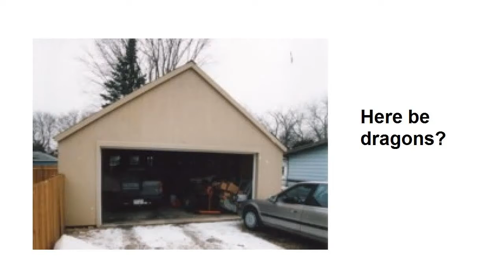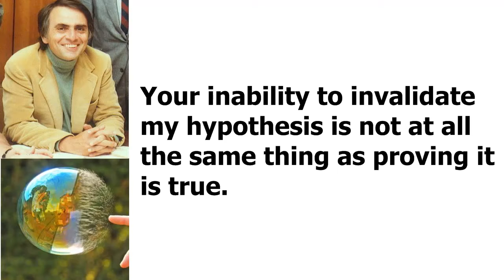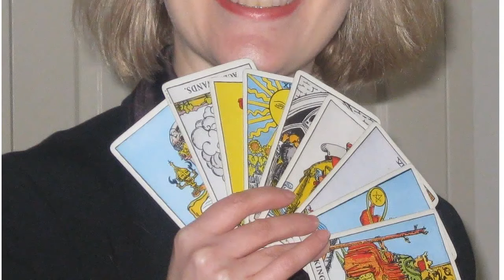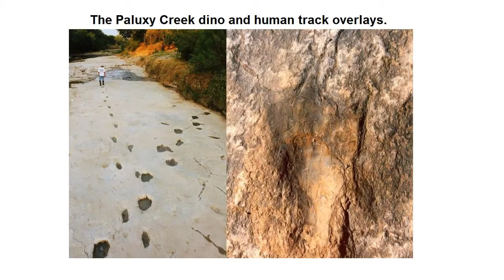edmart yes yes